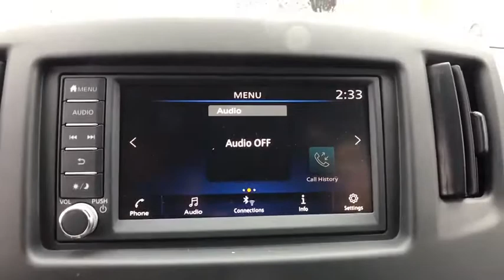2020 Nissan NV200 Fairfield, Norwalk, Bridgeport, Westport, Stratford, CT 20268N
New 2020 Nissan NV200 available in Fairfield, Connecticut at Paul Miller Nissan. Servicing the Norwalk, Bridgeport, Westport, Stratford, CT area.

Miller Nissan
930 Kings Highway East

Cruise Control,Power Steering,Power Windows,Power Locks,Power Mirrors,Clock,Digital Info Center,Satellite Radio,Passenger Airbag,Side Airbags,Keyless Entry,ABS Brakes,Traction Control,Dynamic Stability,Security System,Intermittent Wipers